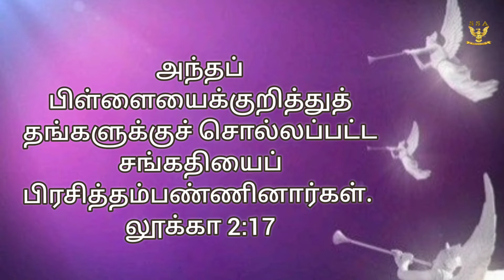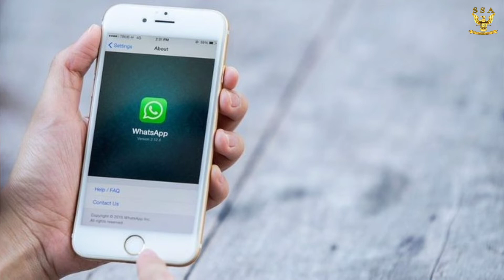நற்செய்தி அறிவித்தல்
SHEELA BASKARAN